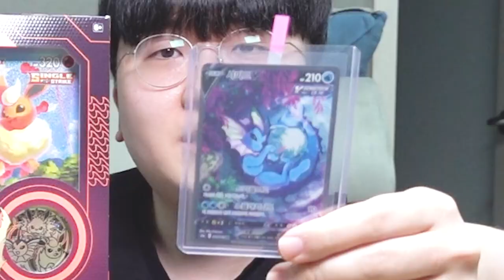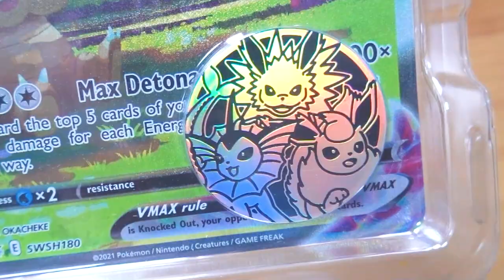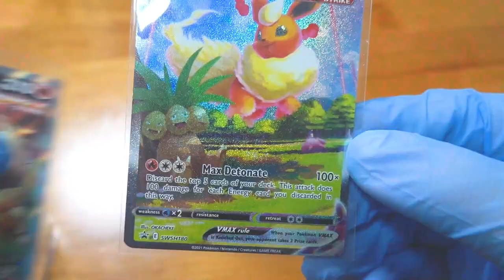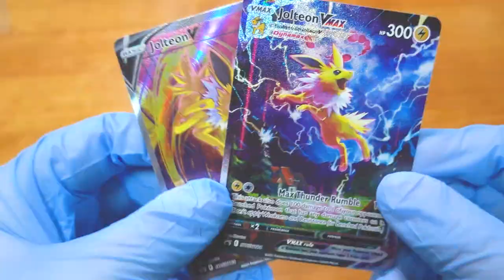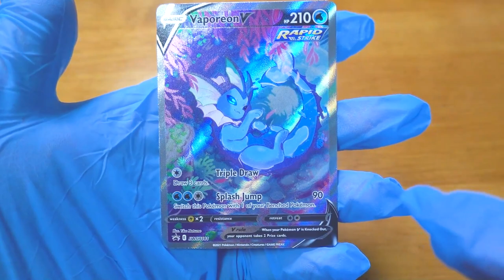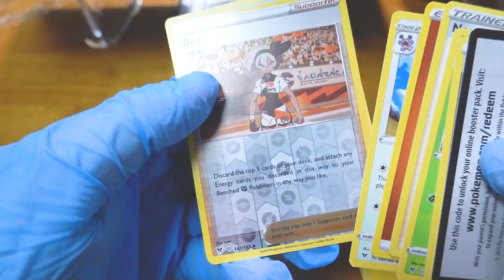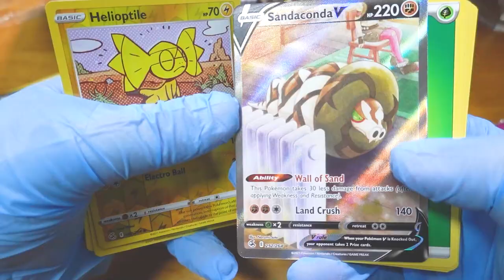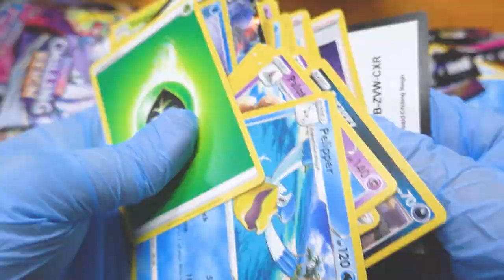한국에서 절대 구할 수 없는 초대왕 이브이 특일 카드?!! 100퍼 확률로 등장한다고?!! [ 포켓몬카드 ] l 휴지(HueZ)